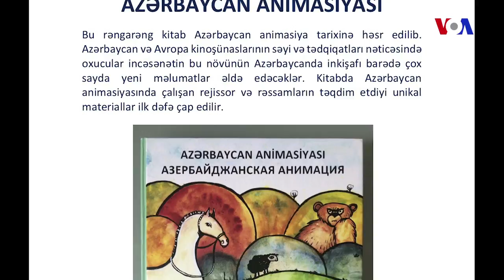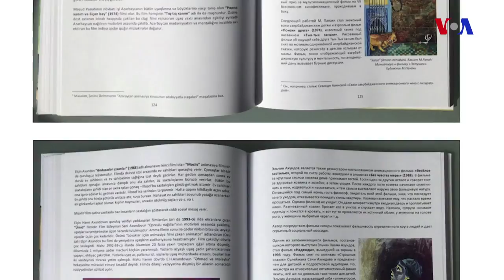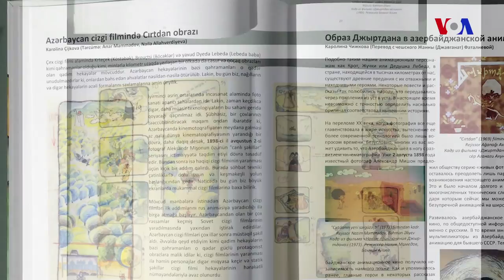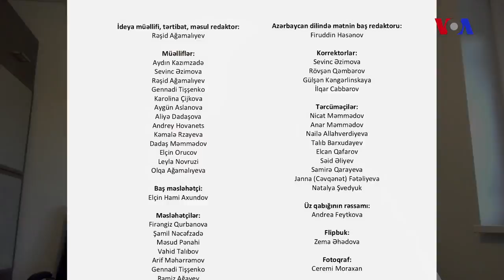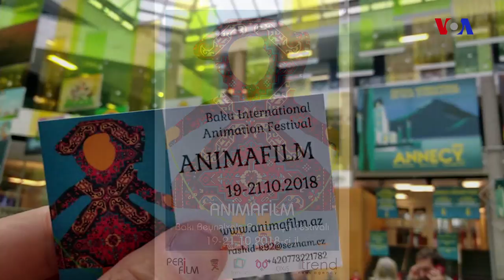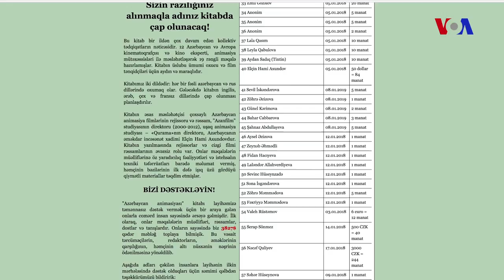''Kitabı dövlətin yox, xalqın pulu ilə çap etmək istəyirik.''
‘’Animafilm’’-in təsisiçisi Rəşid Ağamalıyev Amerikanın Səsinə müsahibədə ‘’Azərbaycan animasiyası’’ kitabı və oktyabr ayında keçiriləcək Bakı Beynəlxalq Animasiya Festivalı haqqında danışıb.